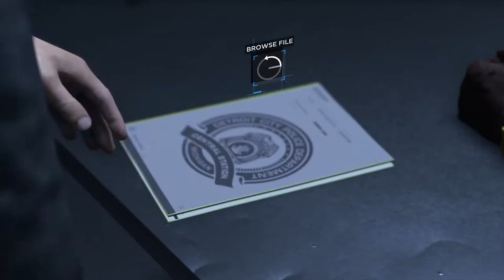COma Plays: Detroit: Become Human | Part 5: Breaking the chain